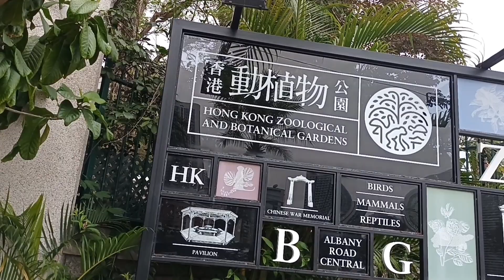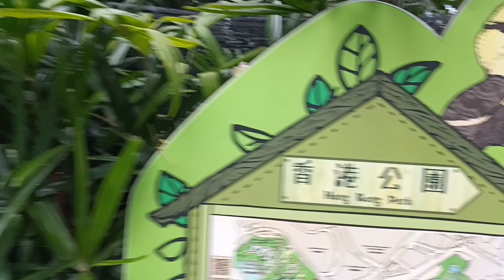Vlog#109 Hongkong Botanical Garden